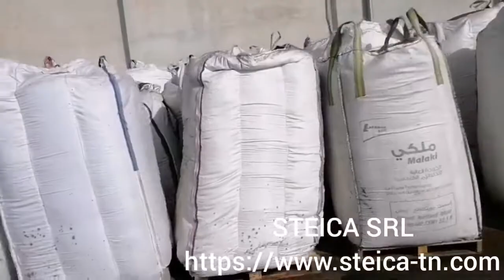STEICA :supplying Olive pits, olive stone for biomass uses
STEICA s.r.l loading a well quantity of biomass, golden_premium olivepits, olive_stone, nocciolino, noyaux_dolive used for several uses as heating, electreciry_and_hot_water_production.
Used for +more other uses as

And also provider in big_bags for the needs of industrial_needs.
Social media :LinkedIn, Facebook, Twitter, Instagram,
Our website availble too